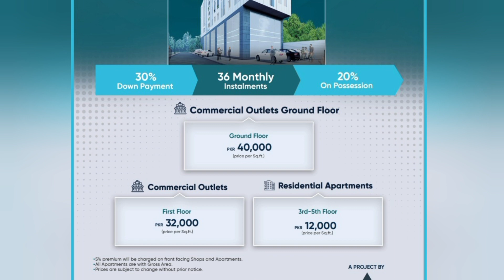SA Tower Gujranwala | apartment and shops on installment in gujranwala | property for investment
Our youtube channel has brought complete information of property for you.
ہمارا یوٹیوب چینل لے کے آیا ہے آپ کے لئے پراپرٹی کی مکمل معلومات اگر آپ پراپرٹی میں انویسٹ کرنا چاہتے ہیں یا کہیں پر بھی پراپرٹی لینا چاہتے ہیں تو آپ ہمارا چینل ضرور
 کریں visit
If you want to join my facebook page then